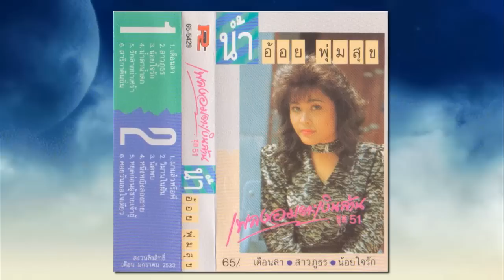น้ำตาน้ำตก-น้ำอ้อย พุ่มสุข HD